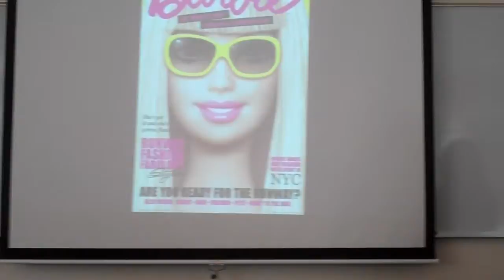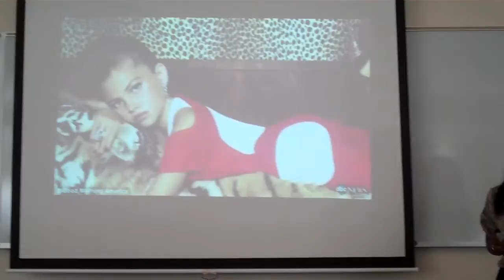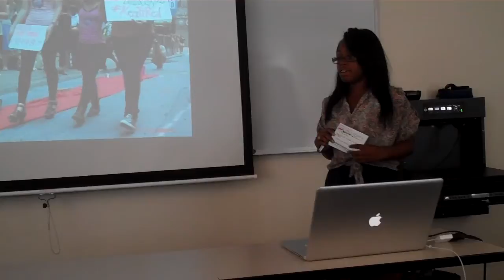Simon_R_Informative Speech.MP4